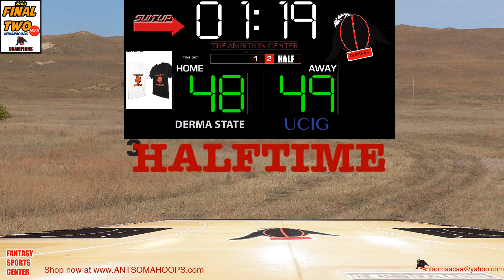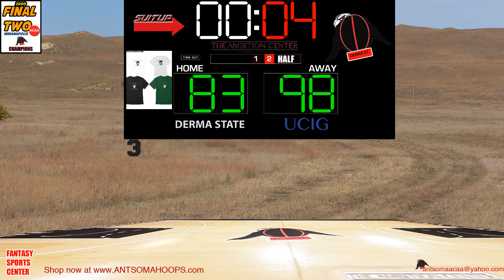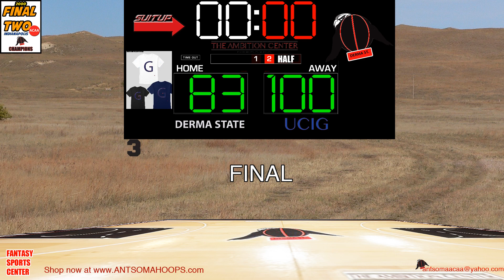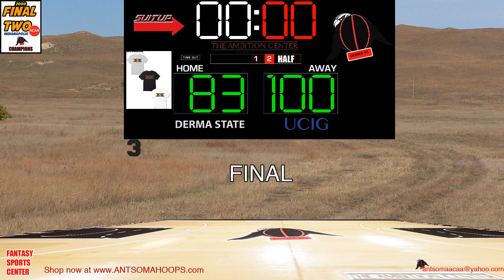UCIG vs Derma St.